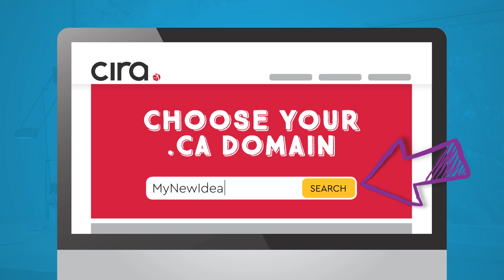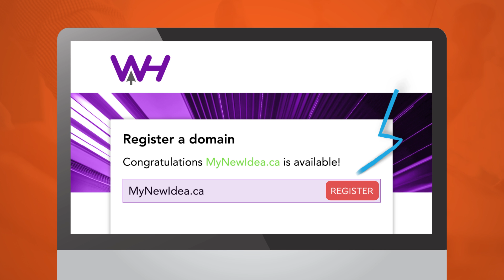How to register a domain name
First time registering a domain name? Learn how to register a domain name in three simple steps. Registering a .CA domain name allows you to bring your ideas to life online, while branding your website as authentically Canadian.